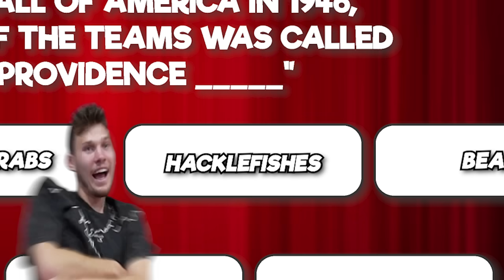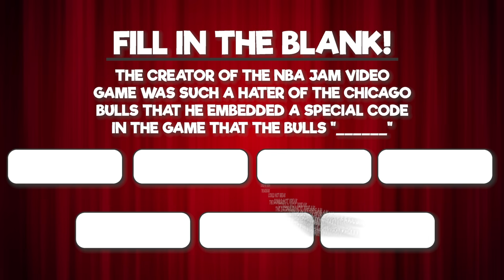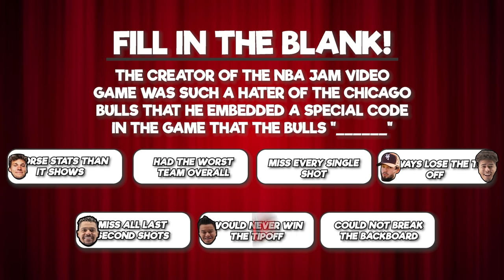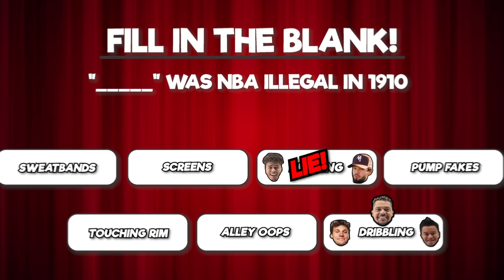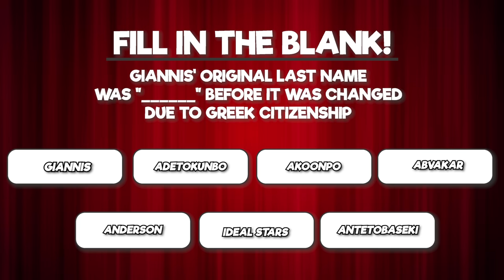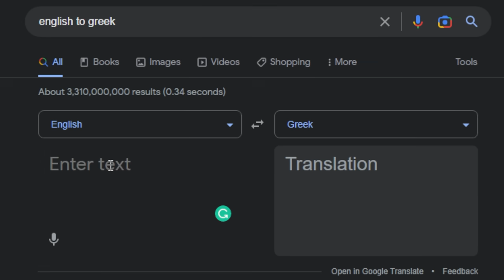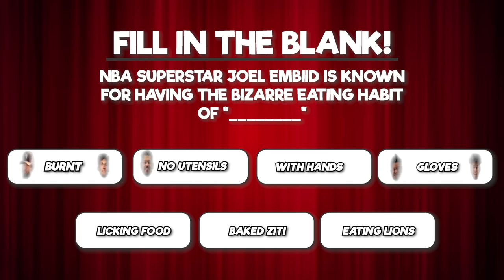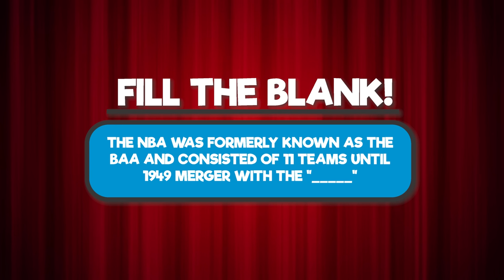NBA Real Or Fake!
Lebron James Has Won 8 NBA Championships in his career. Can you tell if that is Real or Fake? In todays video, we will be putting our NBA knowledge to the test to see if these NBA facts are Real or Fake